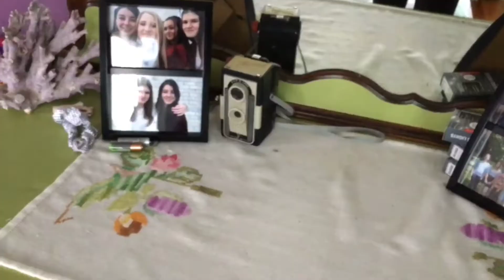SPRING MORNING ROUTINE |Jeanne St-Laurent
Voici ma routine du matin pour l'école!!! Encore désolé d'avoir cassé vos oreilles avec mon saxophone, j'avais oublié de m'accorder, oups :x
En tout cas, dites-moi dans les commentaires ce que vous en avez pensé et on se revoit la semaine prochaine pour une nouvelle vidéo! J'vous aimes ♥